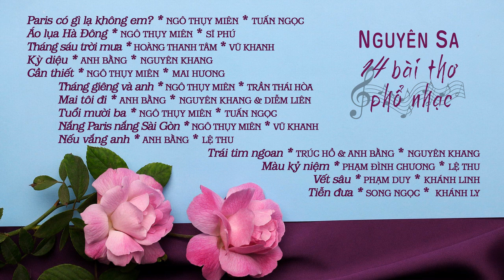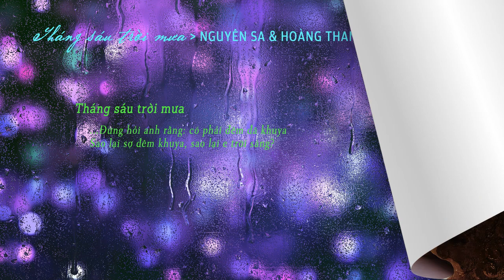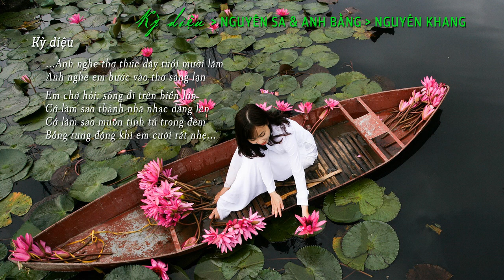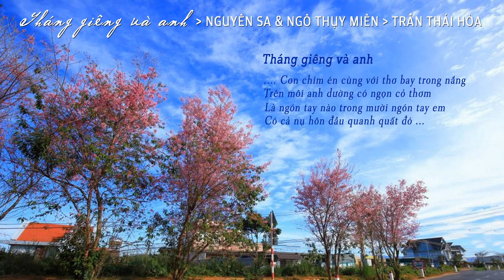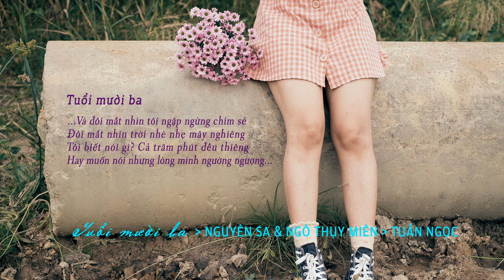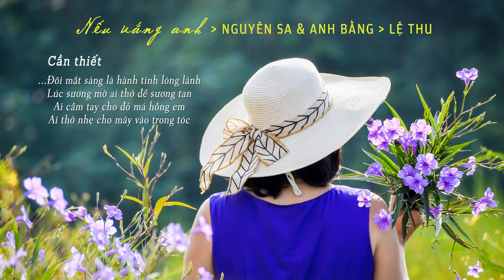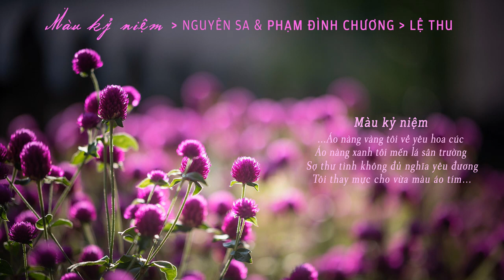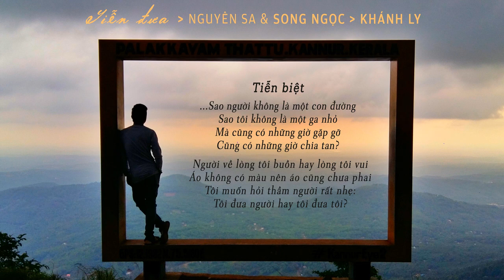Thơ NGUYÊN SA | NGÔ THỤY MIÊN_PHẠM DUY_PĐÌNH CHƯƠNG_ANH BẰNG_HTHANH TÂM_SONG NGỌC_TRÚC HỒ phổ nhạc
14 bài thơ NGUYÊN SA | NGÔ THỤY MIÊN_PHẠM DUY_P ĐÌNH CHƯƠNG_ANH BẰNG_HOÀNG THANH TÂM_SONG NGỌC_TRÚC HỒ phổ nhạc:
0:00 Paris có gì lạ không em? * NGÔ THỤY MIÊN * TUẤN NGỌC
3:38 Áo lụa Hà Đông * NGÔ THỤY MIÊN * SĨ PHÚ
9:04 Tháng sáu trời mưa * HOÀNG THANH TÂM * VŨ KHANH
15:06 Kỳ diệu * ANH BẰNG * NGUYÊN KHANG
19:36 Cần thiết * HOÀNG THANH TÂM * MAI HƯƠNG
24:26 Tháng giêng và anh * NGÔ THỤY MIÊN * TRẦN THÁI HÒA
29:17 Mai tôi đi * ANH BẰNG * NGUYÊN KHANG & DIỄM LIÊN

34:35 Tuổi mười ba * NGÔ THỤY MIÊN * TUẤN NGỌC
39:19 Nắng Paris nắng Sài Gòn * NGÔ THỤY MIÊN * VŨ KHANH
44:01 Nếu vắng anh * ANH BẰNG * LỆ THU
48:41 Trái tim ngoan * TRÚC HỒ & ANH BẰNG * NGUYÊN KHANG
52:43 Màu kỷ niệm * PHẠM ĐÌNH CHƯƠNG * LỆ THU

57:04 Vết sâu * PHẠM DUY * KHÁNH LINH
1:01:49 Tiễn đưa * SONG NGỌC *  KHÁNH LY